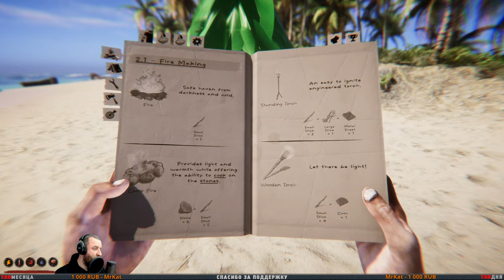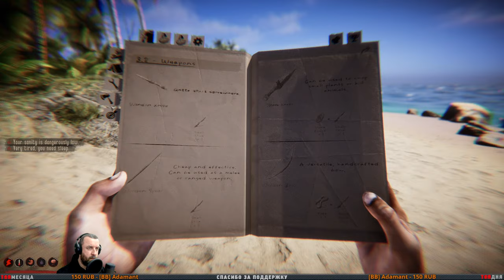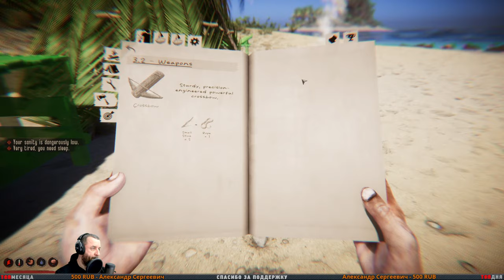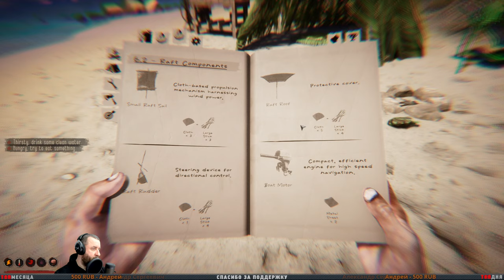Project Castaway # Выживание на островах ( первый взгляд )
Пожалуйста, обратите внимание, что это игра раннего доступа, в которой работает следующее:
Текущее состояние раннего доступа - это баги. У нас есть работающий онлайн ко-оп, и следующее,
Крафтинг, строительство базы, охота на животных, приготовление пищи, продвижение по дням и навигация на плотах.

Настоящей конечной игры нет. Не так много анимации, как хотелось бы.

Если вы все еще заинтересованы и хотите присоединиться к нам в путешествии на 2-3 года, чтобы создать самый веселый опыт выживания, который мы можем, тогда читайте дальше.

ВЫЖИВАТЬ. СОЗДАВАТЬ. СОЗДАЙ.

Project Castaway - это игра, в которой вам предстоит выжить в Тихом океане. Сражайтесь со стихиями, дикой природой и собственной смертностью, стараясь изо всех сил выжить во враждебной среде.
Ключевые особенности
Механика голода, жажды, температуры тела персонажа.
Создание предметов
Цикл день/ночь
Механика приготовления пищи
Строительство базы
Создавайте свои плоты и отправляйтесь в плавание по морям в поисках новых ресурсов.
Охота на животных
Поддержка совместной игры онлайн
Погодный цикл

Это только начало!
🔴 МОЙ БОЕВОЙ ТОВАРИЩ
✔️ Процессор - i7 12700 KF
✔️ Память - ddr5 corsair 32 gb
✔️ Материнская - Asus TUF GAMING Z690-PLUS WIFI
✔️ Видео карта - Asus Strix GeForce RTX 3080Ti 12gb
✔️ Микрофон - HyperX QuadCast S
✔️ Охлаждение - Deepcool Assassin III + 7 шт.120 вентиляторов ( вдув-выдув )
✔️ Наушники - Hyper X Cloud 2
✔️ Мышь - A4TECH А9
✔️ Монитор - GIGABYTE M32Q 31.5
✔️ Монитор-Samsung 24